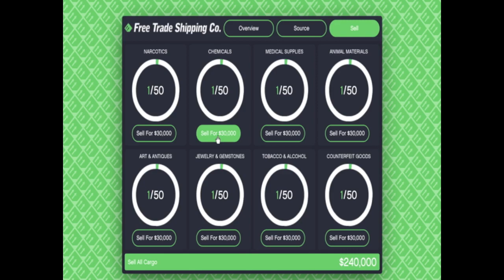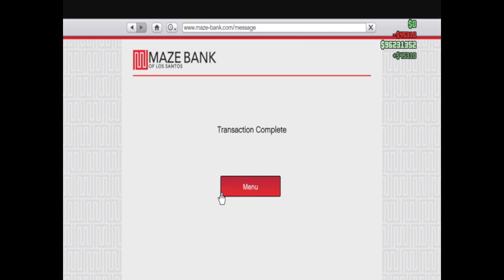gta 5 online selling hanger with chemicals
HELP GET  TO 4000 SUBSCRIBERSgta 5 online selling hanger with chemicals